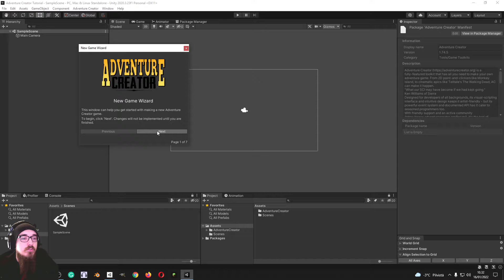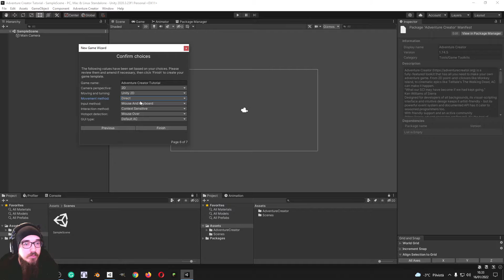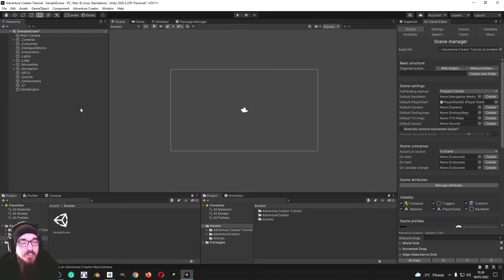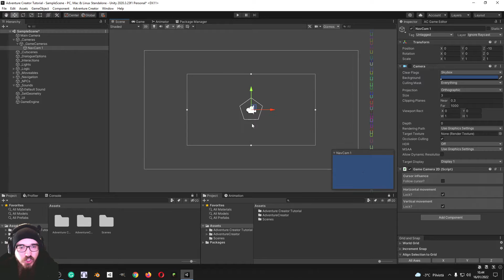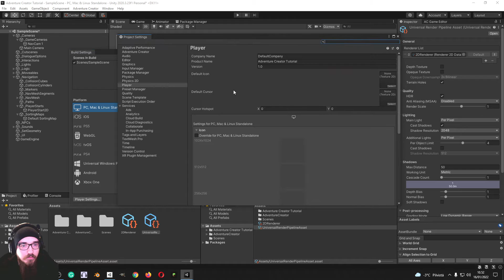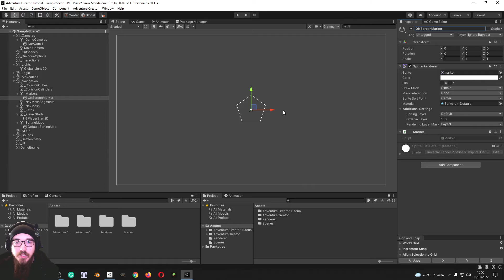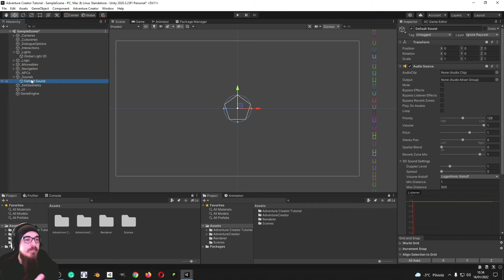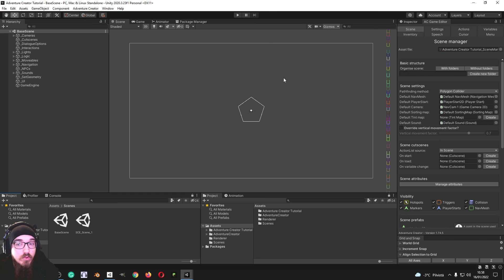Unity - Adventure Creator [2D] Tutorial 1 - Basic Setup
First part of tutorial series going through Adventure Creator tool kit for Unity. In this part we are setting up the most basic setup for your first 2D game scene!